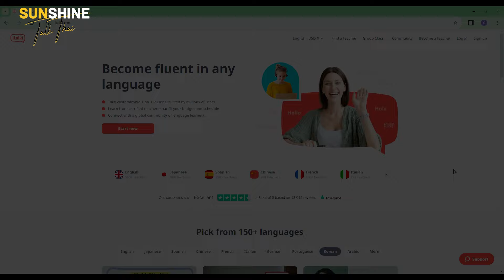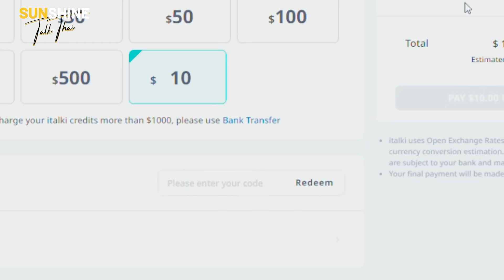สาวเวียดนามพูดไทย: คนเวียดนามชอบไม่ชอบ ประเทศไทย หลังจาก 4 ปีกว่าอยู่ไทย??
ลองเรียนเรียนภาษาเวียดนาม 1:1 ที่ Italki อย่าลืมใช้โค้ด SUNSHINE5 เพื่อจะได้รับ 5$ เวลาเติมเงิน 10$ นะคะ
สาวเวียดนามพูดไทย: คนเวียดนามชอบไม่ชอบ ประเทศไทย หลังจาก 4 ปีกว่าอยู่ไทย?  มินอยู่ประเทศไทยประมาณ 4 ปีกว่าแล้วก็มีหลายอย่างที่มิ้นชอบและไม่ชอบที่ประเทศนี้ หวังว่าวิดีโอนี้จะแชร์มุมมองน่าสนใจให้ทุกคนนะคะ

อย่าลื่มติดตาม YouTube นี้ และ ให้กำลังใจมินใน Social นะคะ